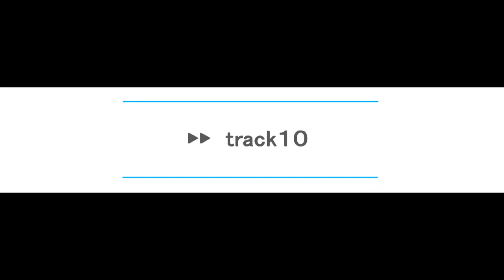【筒美京平✕河合奈保子 エッセンシャル・トラックス】Kyohei Tsutsumi✕Naoko Kawai ESSENTIAL TRACKS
京平先生の提供楽曲の中から、シングル曲など代表的な楽曲をメインにセレクト。
アイドル的だった初期からポップスに移行した頃に、さらにダンスポップやジャズなど
どんどんと彼女の新機軸を打ち立ててきた貴重な時期だと思います。

1.「プールサイドが切れるまで」

2.「UNバランス」

3.「ジェラス・トレイン」

4.「八月のバレンタイン」

5.「ファーストネームでもう一度」

6.「人生という名のレヴュー..」

7.「オリエンタル・アイズ」

8.「メビウスの鏡」

9.「エスカレーション」

10.「北駅のソリチュード」

11.「リメンバー」

12.「スターダスト・イン・ユア・アイズ」

▼筒美京平先生が関わった作品を主にご紹介するブログ【ハイクポップ（High-Quality Pop) 専門店】